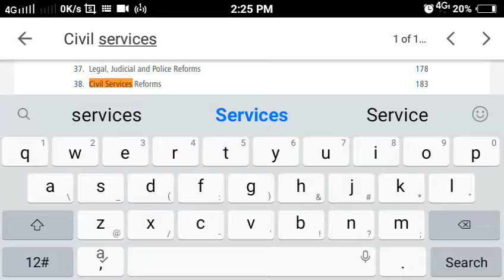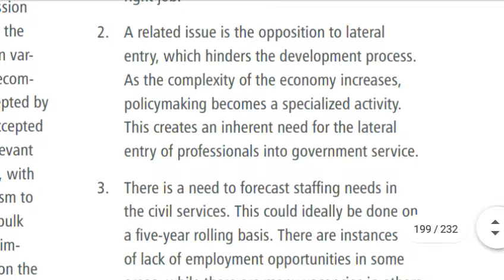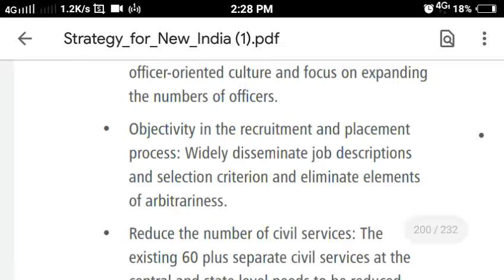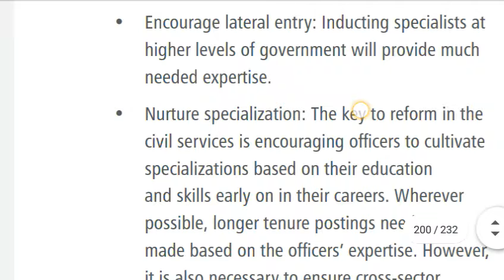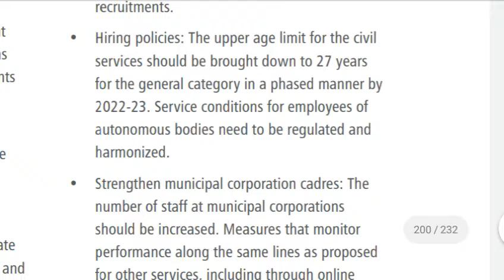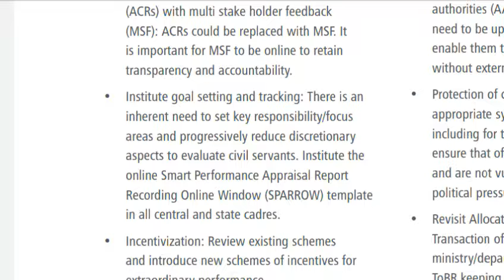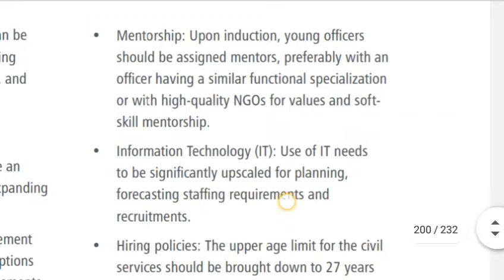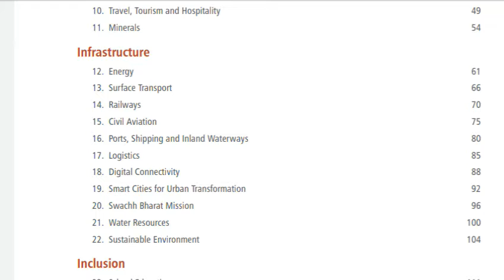Civil service reform के लिए नीति आयोग की रणनीति,आईएएस आईपीएस बनना हो सकता है मुश्किल।